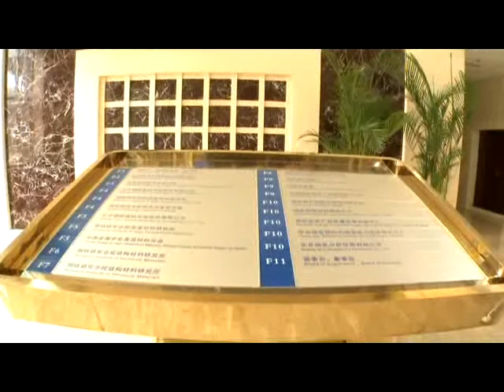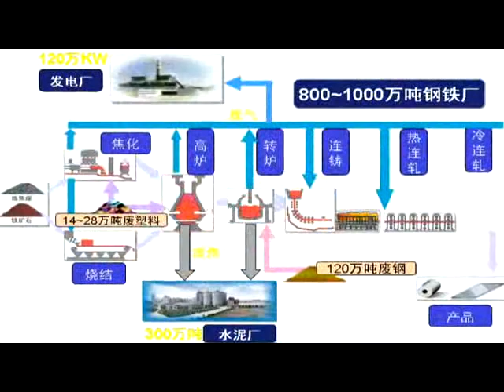CISRI INT-The top 100 manufacturer and supplier of metal materials and steel strip production lines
CISRI INTERNATIONAL established in 1993 is the international trading platform for CISRI (CHINA IRON & STEEL RESEARCH INSTITUTE GROUP), which is the global leading manufacturer and supplier of raw materials & production equipment such as Sputtering Targets, high speed steel, Amorphous Materials, precision alloy，Metal Component/Part, Metallurgical Engineering & Equipment like Steel Strip Reverse Cold Rolling Mill and etc.,
Internationally, CISRI International has established sales channels as well as cooperation relationships in American, Europe, Australia, Japan, Southeast Asia and the Middle East. Meanwhile, CISRI International has established its subsidiaries in Japan and Vietnam - CISRI (Japan) Co., Ltd. and Representative Office in Ho Chi Minh City in Vietnam.
CISRI combines research, development, design, and manufacture with after-sale service to supply professional and efficient service for customers home and abroad.

INTRODUCTION OF CISRI GROUP：
CHINA IRON & STEEL RESEARCH INSTITUTE GROUP (CISRI) was found in 1952 and restructured as stated-owned cooperation in December 2006 with its assets totaled 6.6 billion Yuan RMB.

CISRI has been serving as the R&D base for metal materials, the innovation base for key technology in metallurgical industry, and the authoritative agency for metallurgical analysis and test.
CISRI has 12 holding enterprises including 2 listed enterprises named Advanced Technology and Materials Co., Ltd (AT&M) and Beijing AriTime Intelligent Control Co., Ltd. and 12 national centers and institutions.